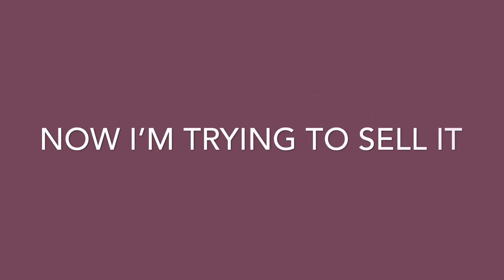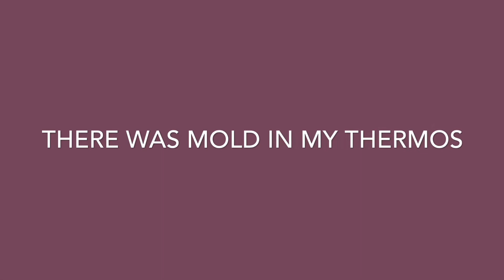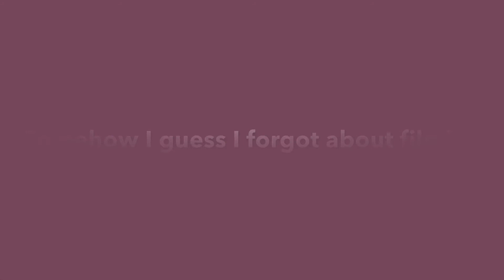Easy & Fast Natural Makeup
Super easy and fast makeup my everyday and go to work makeup that is effortless and still looks like you tried.